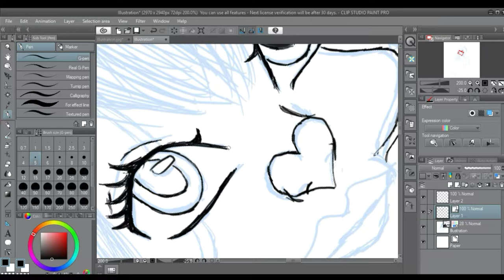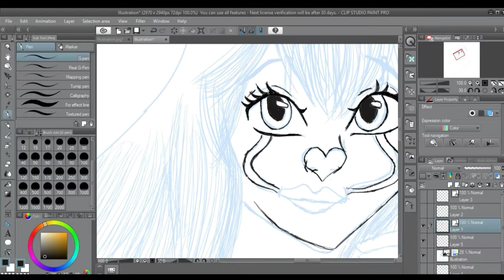Won't you play? (Sped up version)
Finally was able to get get it at a decent playtime, enjoy!
Inspired by the release of Stephen Kings chapter two it.